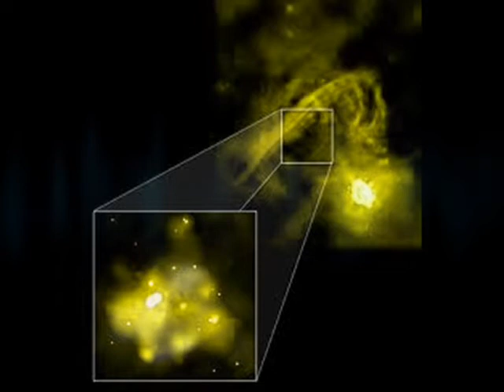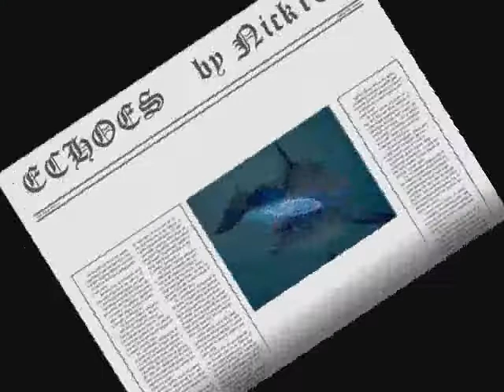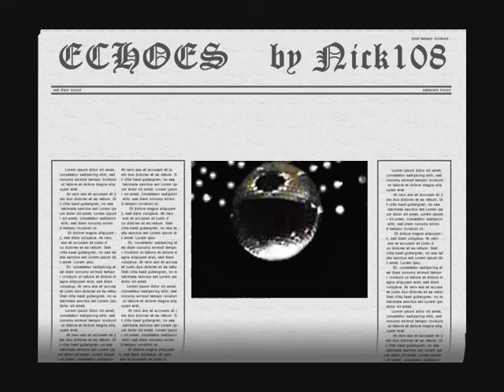ECHOES by Nick108